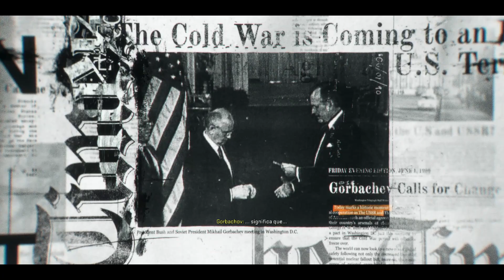SE VIENE LA CAMPAÑA, ALFIL COME TORRE | COD: BO6 CAMPAÑA #1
Tiene pinta de que va a estar guapa